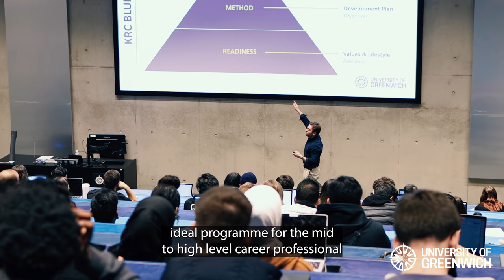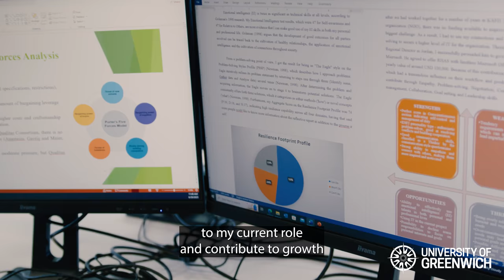Ibrahim Khalaf | Executive MBA | Greenwich Business School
Meet Ibrahim Khalaf an Executive MBA student at Greenwich Business School, University of Greenwich.